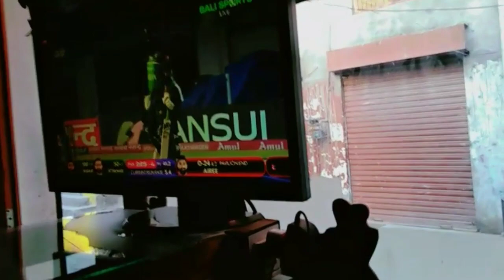Tu finally Pakistan jeet gya 😇😈🇵🇰|or jeetny ki khushi me hm ne tikkay kai😋✨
Your Qureies :-or jeetny ki khushi me hm ne tikkay kai😋✨or jeetny ki khushi me hm ne tikkay kai😋✨or jeetny ki khushi me hm ne tikkay kai😋✨or jeetny ki khushi me hm ne tikkay kai😋✨or jeetny ki khushi me hm ne tikkay kai😋✨or jeetny ki khushi me hm ne tikkay kai😋✨ upload#vlogs